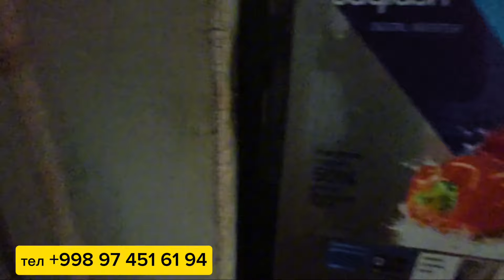ТУРАР ЖОЙ СОТИЛАДИ ТАЙЁР 14 СОТИХ! 80 ДОЛЛАР 💶